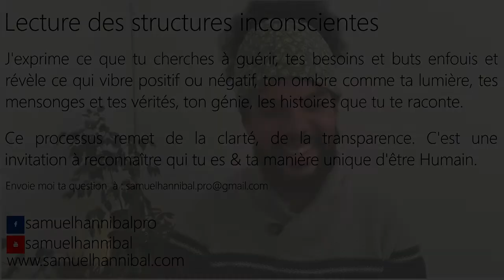Je me sens souvent seule (vie pro/perso), mes relations sont orientées pro. Comment y remédier ?